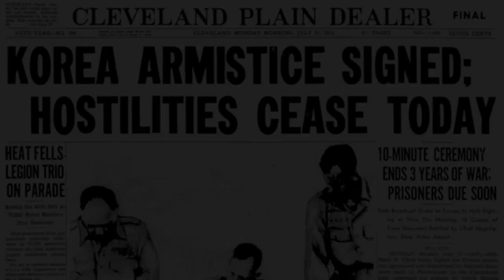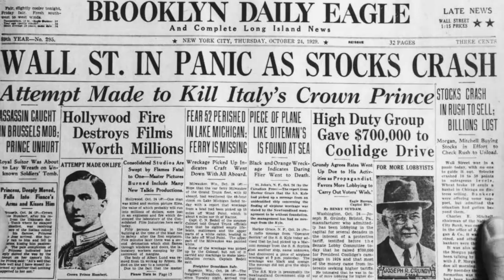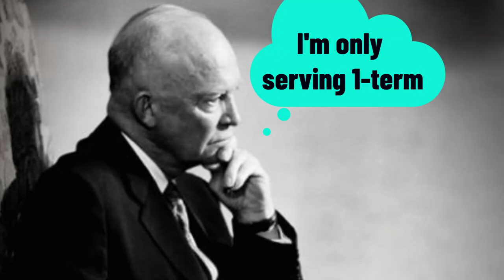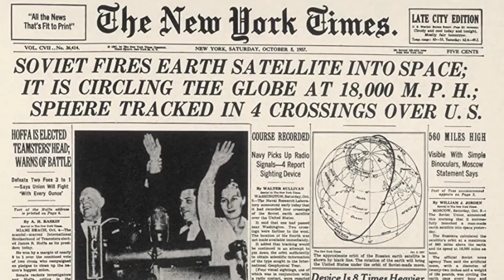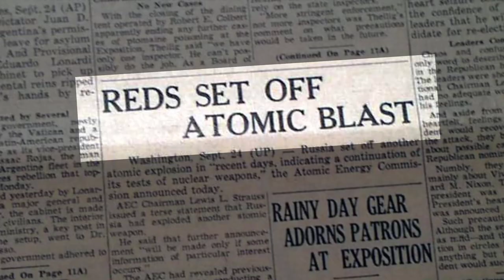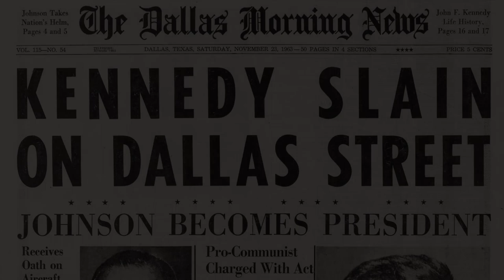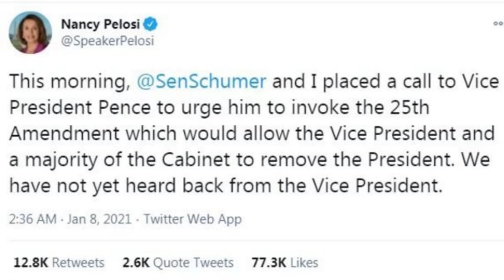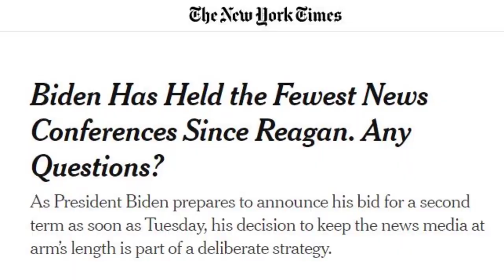Eisenhower's Billion Dollar Heart Attack: Its Impact On You Today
President Dwight Eisenhower's heart attack in 1955 not only impacted the country then, but it continues to impact our lives today. It impacted US leadership in the early years of the Civil Rights movement during a critical period of the Cold War. It has impacted the way we travel today. It led to further safeguards being created to ensure the stability and continuity of the US Government.

Prez Politics focuses on the intriguing, untold stories of the US Presidency that often get overlooked in the social studies classroom. These stories shine a spotlight on their aspirations, fears, triumphs, and tragedies.

Go Beyond by David Fesliyan

FURTHER READING:
Gilbert, R.E., (1992). The Mortal Presidency: Illness and Anguish in the White House. Basic Books
Messerli, F.H.; Messerli, A.W.; Luscher, T.F. (2005). Eisenhower's billion dollar heart attack-50 years later. New England Journal of Medicine, 353 (12), 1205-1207.